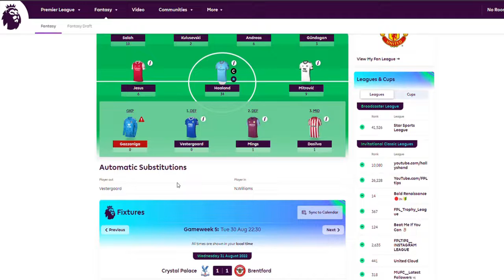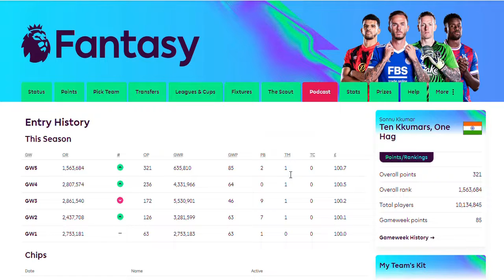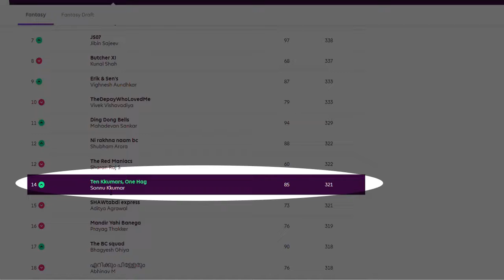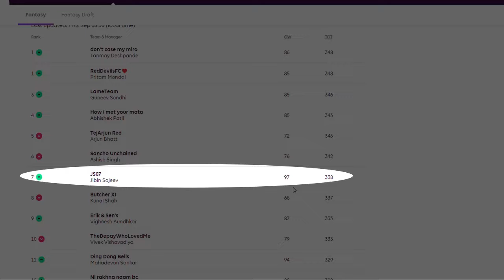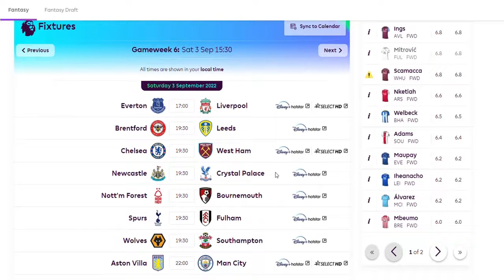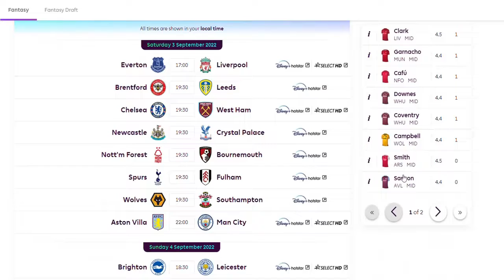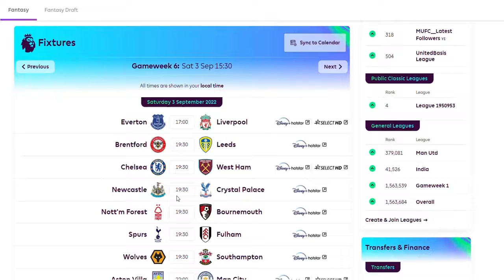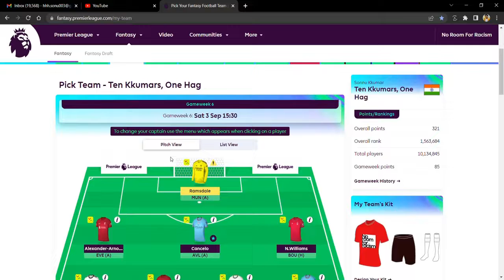FPL Team Selection - Gameweek 6 | Free Hit Chip?? [Vlog#42 | Sep 03, 2022]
In this video I go through the key FPL topics and news for Gameweek 6.

Also discussing the progress and conclusion of the previous gameweek.

Please share your vlog experience in the comments section below.

to get all the updates related to upcoming